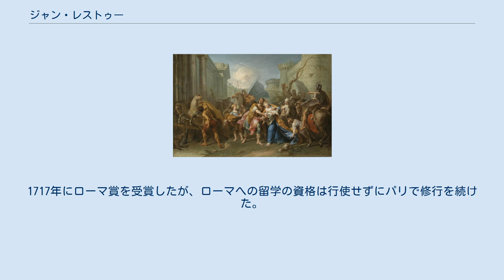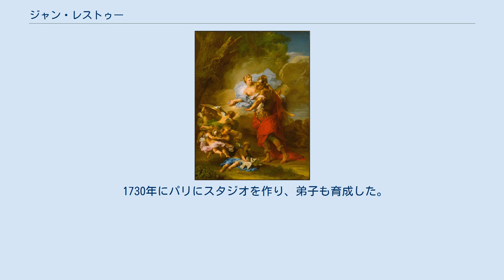ジャン・レストゥー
ジャン・レストゥー（Jean Restout、1692年3月26日 - 1768年1月1日）はフランスの「ロココ」期の画家である。
同名の画家の父親と区別するために、ジャン・レストゥー2世(Jean II Restout)などとも呼ばれる。
 ルーアンで生まれた。
祖父のマルク・レストゥー (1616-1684) はカーン出身の画家で、同名の父親 (Jean Ier Restout:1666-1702)には、 Eustache Restout (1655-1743)、Jacques Restout (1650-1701)、Thomas Restout (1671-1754)といった画家になった兄がいた。
母親も画家ジャン・ジュヴネ(Jean Jouvenet)の妹で、画家でもあった。
 両親や伯父たちから絵画を学び、特に18世紀初めの宗教画の分野で評価の高い伯父のジャック・レストゥーから指導を受けた。
またニコラ・ド・ラルジリエールからも指導を受けた。
1717年にローマ賞を受賞したが、ローマへの留学の資格は行使せずにパリで修行を続けた。
1720年に王立絵画彫刻アカデミーの会員に選ばれ、1730年に准教授となり、1734年に教授となった。
1760年にアカデミーの学長になった。
 1720年に画家、クロード＝ギー・アレの娘で、画家のノエル・アレ(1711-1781)の姉と結婚した。
この結婚から生まれたジャン＝ベルナール・レストゥー(Jean-Bernard Restout:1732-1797) も画家になり、ローマ賞を受賞した。
 1730年にパリにスタジオを作り、弟子も育成した。
義理の弟、ノエル・アレ(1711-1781)を教えた。
次のような画家たちもレストゥーは教えた。